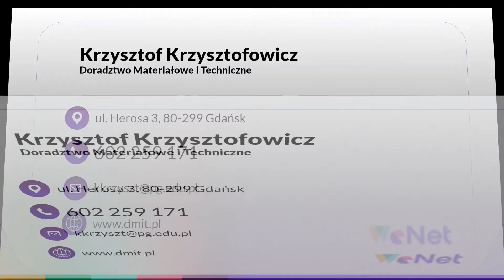Analizy chemiczne stopów żelaza Gdańsk Krzysztof Krzysztofowicz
Nasza firma oferująca TłumaczeniaTechniczne ma swoją siedzibę w Gdańsku. Usługi świadczymy od 1997 roku, właścicielem jest Krzysztof Krzysztofowicz.

Oferujemy Państwu kompleksowe doradztwo materiałowe i techniczne. Opracowujemy instrukcje obsługi maszyn i urządzeń oraz przygotowujemy ekspertyzy określające przyczyny uszkodzeń.

Sporządzimy dla Państwa tłumaczenia techniczne oraz analizy chemiczne stopów żelaza. Opracowujemy instrukcje obsługi maszyn i urządzeń. Wykonujemy pomiary twardości. W zakres naszych usług wchodzą badania właściwości mechanicznych oraz badania metalograficzne.

Zapraszamy do skorzystania z naszych usług. Więcej